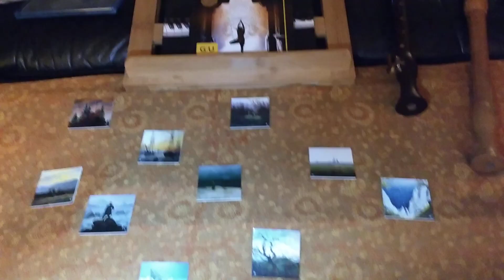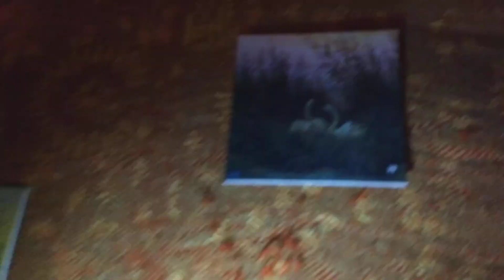🎶🎸STERNEN✨🌟💫STAUB🌌🪄🎊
Abend🌌Spaziergang der Töne🎸🎶✨i. M Caspar David Friedrich

Wir🤩😇 auf dem WEG🌈🙏🕊️

DER WEG👁️🦉🪄IST DAS ZIEL 🎶🕊️✨

DIE 🌌MILCHSTRAẞE 🎸🪄🎊ÜBER UNS🦁🐻💫

IM HIER🎸🪶UND JETZT 🎊🍀🕊️🎶🦉✨👁️

VALENDIENSTAG🎊✨🌊🦉🪄🎶🪶🎸👁️☕